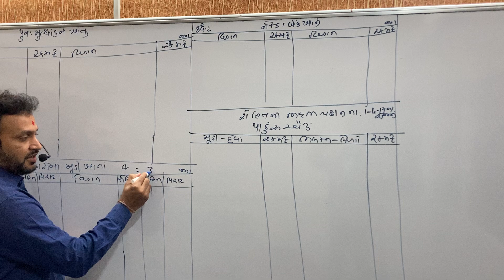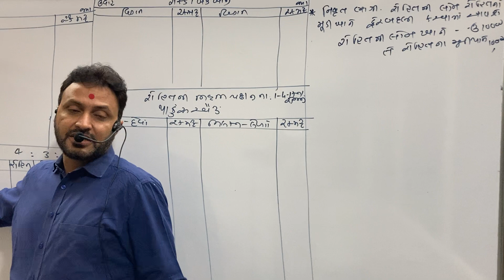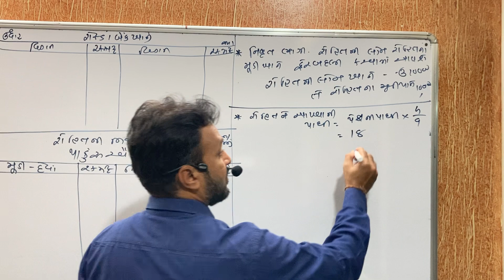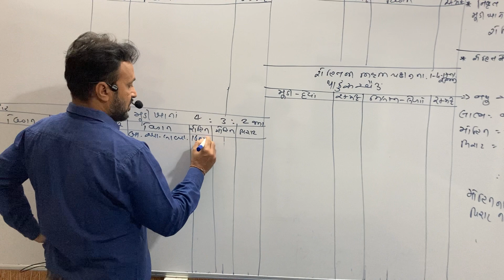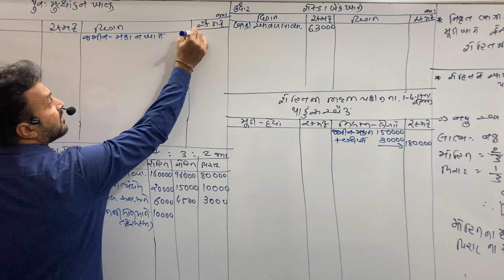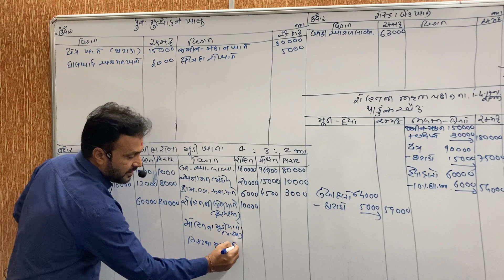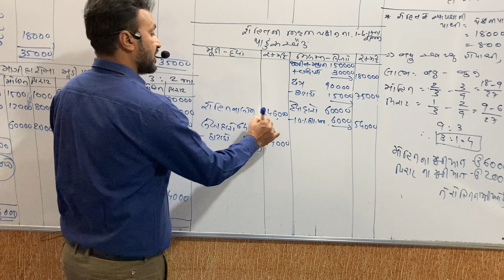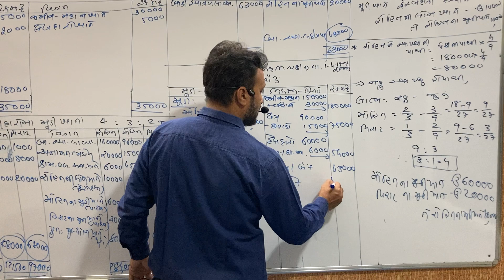Nivruti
Sum no 6 rohit